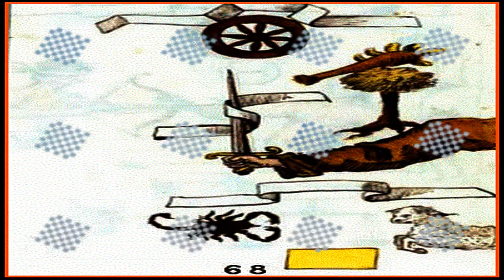Der Skorpion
by schmotz